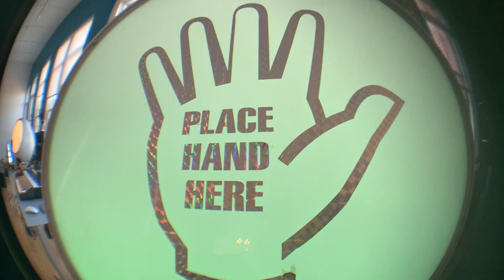ANIMALS & COLLABORATION (FULL MOON)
Group of creators making music, designing events, performing and more!
Vlog #3 DAJ Collaborates under a full moon, prepares for upcoming event and interacts with animals!
Follow DAJ
Posting weekly! -Friday
Here are some of the profiles of people you see in this video!

DajPyramidShow.com